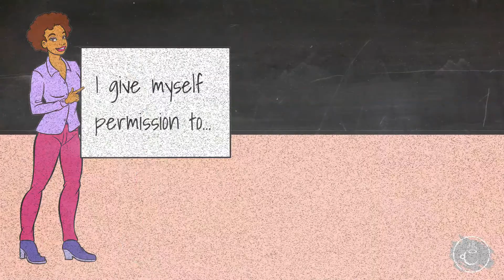You are the author of your own story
Purchase your own box of resilience here!

You are the author of your own story - don't drop that pen!
Sometimes society's "scripts" or messages of how we should live our lives can be helpful and offer guidance. But often, scripts are generic, unhelpful, and sometimes, not true at all.
When you feel like you're not being true to yourself because of an unhelpful "script", pick up the pen and give yourself permission to live authentically.